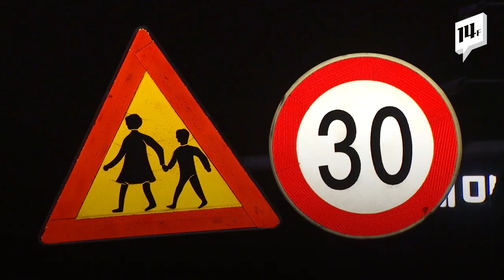초등생 자전거 들이받은 SUV... "자신의 아이를 때려 놓고 사과도 하지 않는다며 200m 뒤쫓아 왔다" / 14F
경북 경주에서 SUV차량이 초등학생이 탄 자전거를 뒤쫓아서 덮치고, 초등학생이 다치는 사고가 발생했습니다. 피해 초등학생 측 주장은 이렇습니다. “SUV차량 운전자의 딸과 놀이터에서 다투다 때렸는데 사과를 하지 않았다”며 뒤쫓아왔다는 겁니다. 경찰은 사고 경위와 고의성 여부를 조사하고 있습니다.